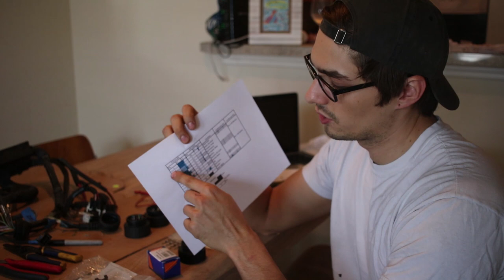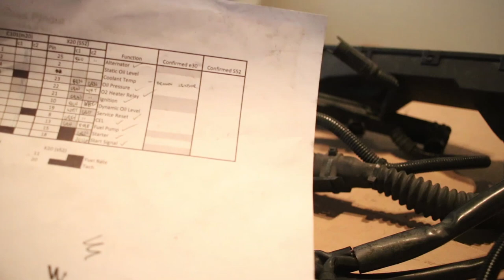Rocket Bunny Turbo S52 BMW E30 Build | Part 7: DIY 24v OBD2 Swap Harness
I build out my OBD2 swap harness for the e30 over the course of several days. I have tried to condense this into a watchable 20min video in order to help people doing this project but it is by no means a step by step.
FCPeuro:

Sensors:
BMW Coolant Temperature Sensor - FAE 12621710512
BMW Water Dual Temperature Switch - Meistersatz 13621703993

C101 Pins:
BMW Round Plug-In (2540mm) - Genuine BMW 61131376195
BMW Round Plug-In  (0515mm) - Genuine BMW 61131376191
BMW Round Plug-In  (1025mm) - Genuine BMW 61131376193

C101:
BMW Plug Housing (20Pol) - Genuine BMW 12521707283
BMW Protection Cap (Kbb) - Genuine BMW 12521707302

Tools:
Heat Shrink Butt Connectors
Heat Shrink